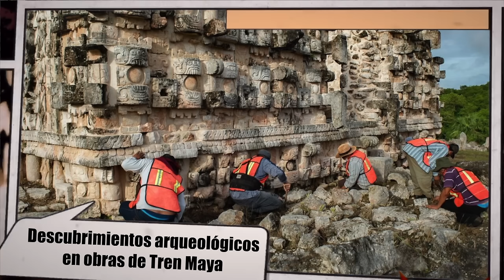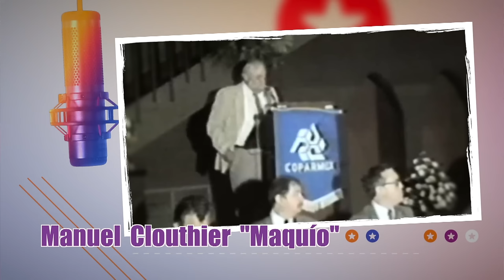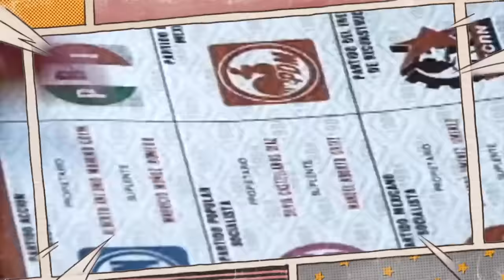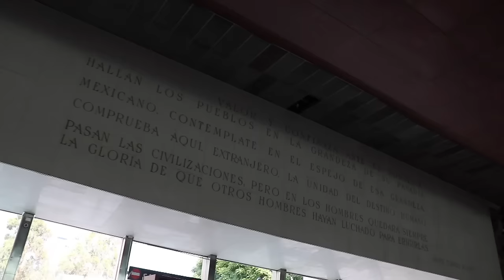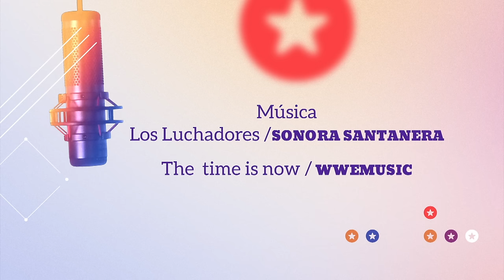Tatiana Clouthier: Del norte al sur, las mujeres al poder.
John Ackerman (Juan Molino Campesino), se enfrenta con quien fue la Coordinadora de la campaña de AMLO en 2018 y Ex Secretaria de Economía de México, Tatiana Clouthier. En la entrevista, la “Tía Tatis” revela datos poco conocidos sobre su historia personal y trayectoria política y también endereza importantes críticas a quienes hoy buscan desviar la esencia de la Cuarta Transformación. Esta vez el encuentro se llevó a cabo en el Museo Nacional de Antropología, un lugar que rescata y proyecta la enorme fuerza de la historia de México y las luchas de sus pueblos.